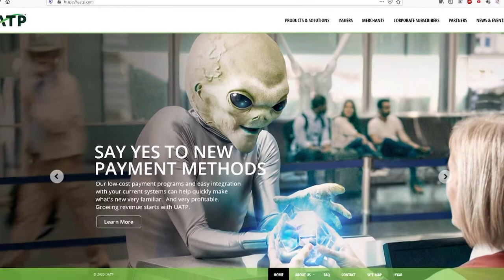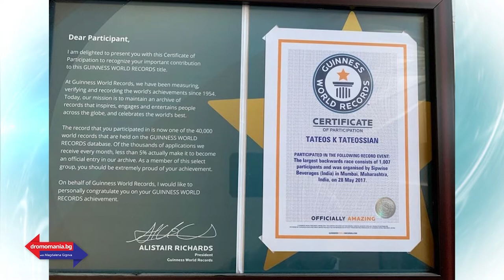Ювелирни „изкушения“ и висша мода – Dromomania с Маги Гигова (Еп. 15)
Какво няма една дама? Няма време, няма кой да я разбере и няма какво да облече. Едва ли има жена, която да не е заставала пред препълнения с дрехи гардероб, и почти в истерия да извика "Нямам какво да облека!"

За пътя от Варна до Мумбай, за предпочитанията на дамите към бижутата и колко е трудно да създадеш шедьовър, в студиото на "Дромомания", по единствената здравна телевизия у нас, Code Health TV, ще разкаже бижутерът Татеос Татеосян.

Роклите! Но не обикновени, а докоснали с дантелите си голямата зала на ЮНЕСКО в Париж и двореца Лаксенбург във Виена, ще разкаже дъщерята на София Борисова, Доротея Борисова, само в "Дромомания", по Code Health TV.